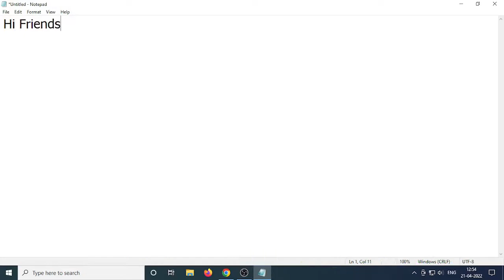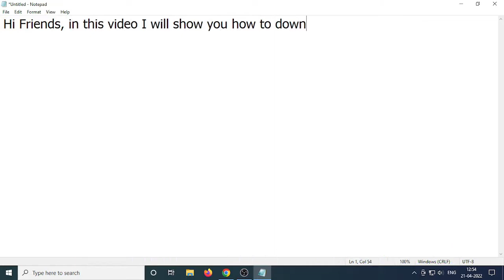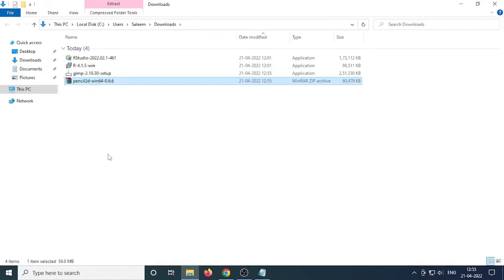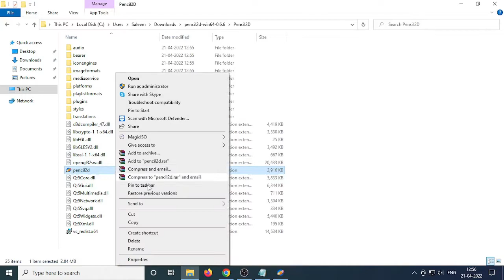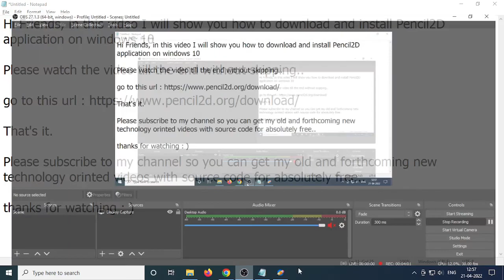How to download and install Pencil2D application on windows 10 | 2022 | learneasy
Hi Friends,

In this video I will show you how to download and install Pencil2D application on windows 10